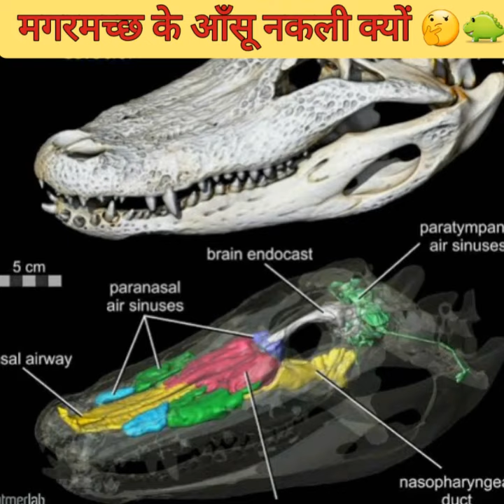मगरमच्छ के आँसू 😢😢😤/crocodile tears /shorts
Guys हम Daily आपके लिए नई नई videos लाते है ।